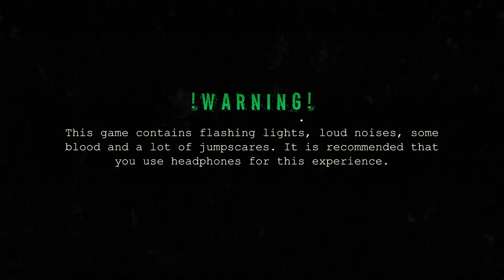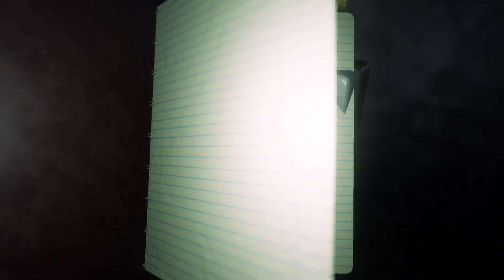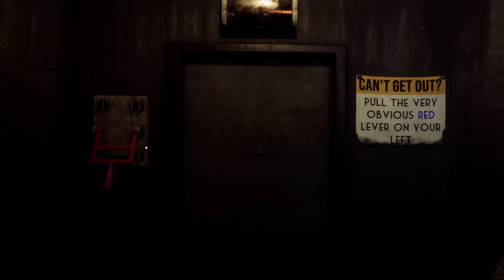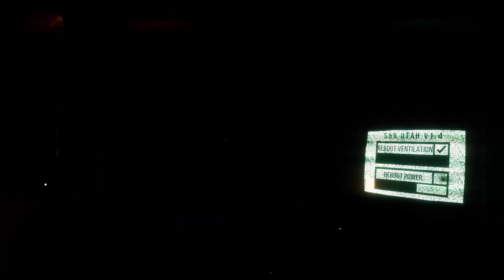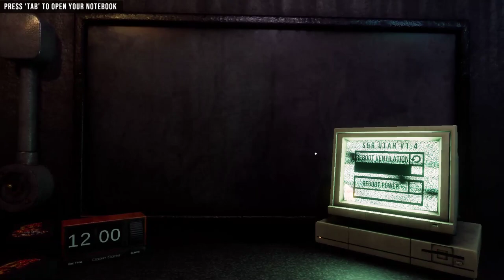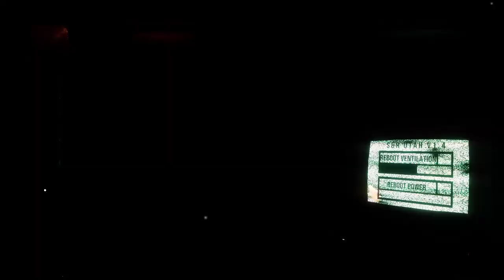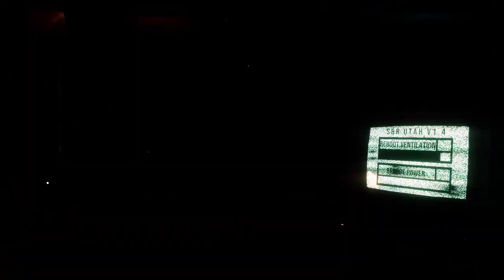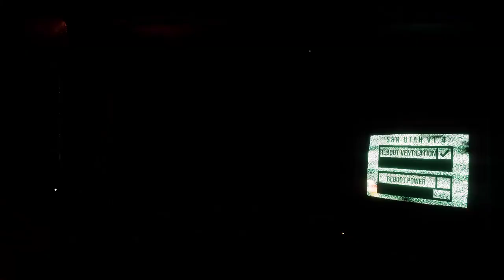Welcome To Fredbears (Remake) hraju poprvé a trochu děsivé